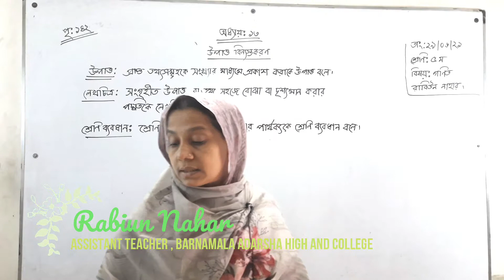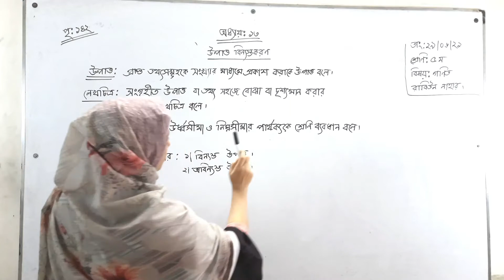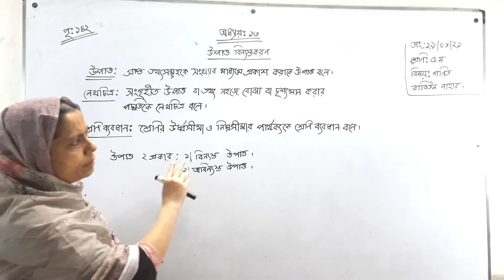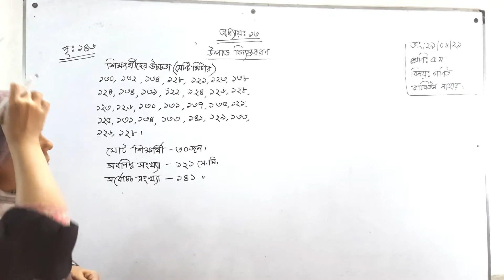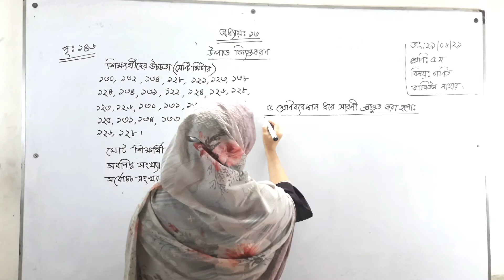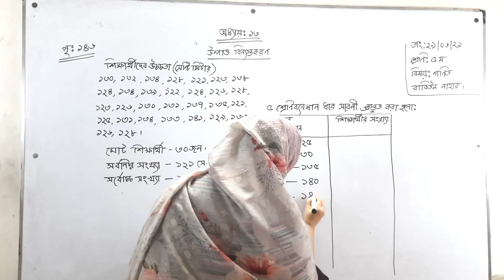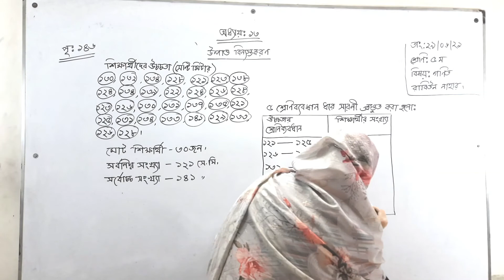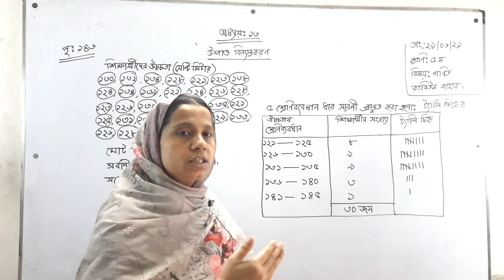29/06/2021 | Class Five | পঞ্চম শ্রেণি | গণিত | অধ্যায়-১৩ | পৃঃ১৪২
29/06/2021  | Class Five | পঞ্চম শ্রেণি | গণিত | অধ্যায়-১৩ | পৃঃ১৪২